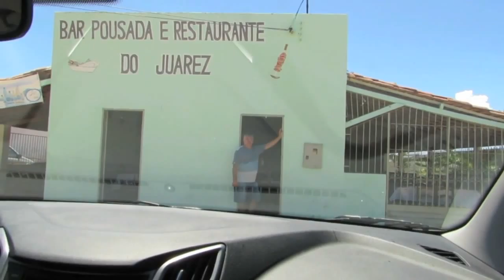Vlog Viajando por Sergipe Parte 2